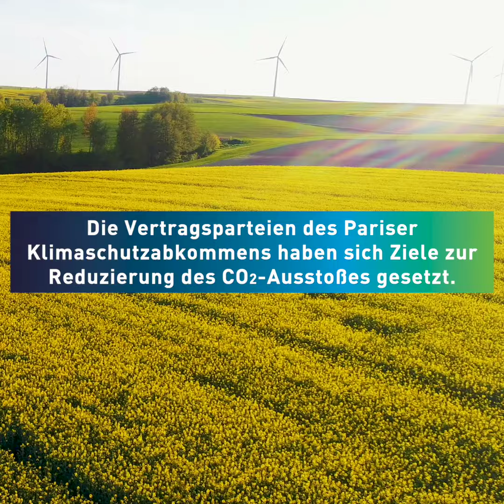Rencontres #131: Gespräch mit Martijn de Ruijter von SPIE Nederland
🇳🇱 Um Immobilieneigentümer dabei zu unterstützen, ihr Ziel für weniger CO2-Emissionen zu erreichen, bietet SPIE Nederland gemeinsam mit 5 Partnerunternehmen die Schlüssellösung „The Road to Paris“ an. Weitere Informationen erhalten Sie im Magazin Rencontres #131 von Martijn de Ruijter von SPIE Nederland und Roland van der Hoek von KOERS, einem Mitbegründer der Initiative